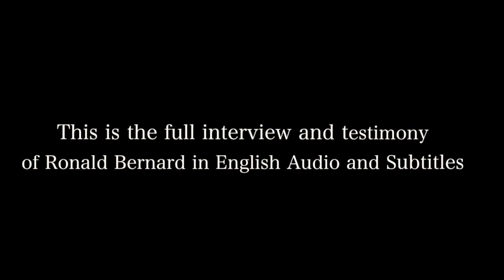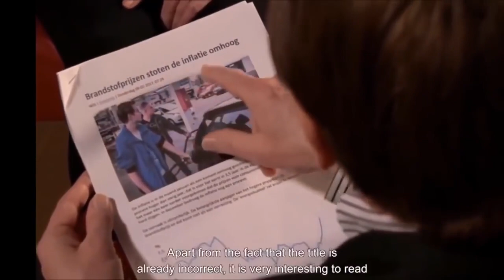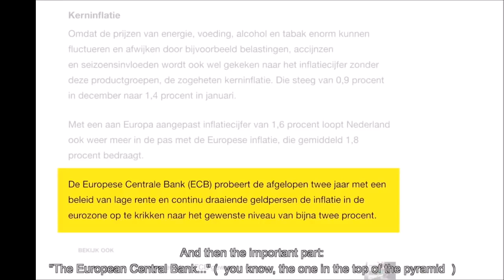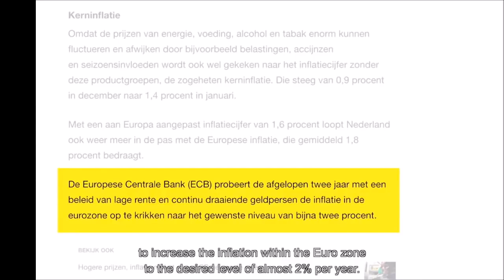Ronald Bernard Long Interview 2+ Hours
Yes, this is a very long interview with Ronald Bernard, but it's a MUST watch if you want to learn from this whistleblower and what he went through.

He's one of the few who has come forward after turning his life around when he worked with the evils of the world in Europe.

If you are new to how the evils work, this will give you some details you may be unaware of.

Ronald has been trying to make change in this world ever since. Here's one of his channels